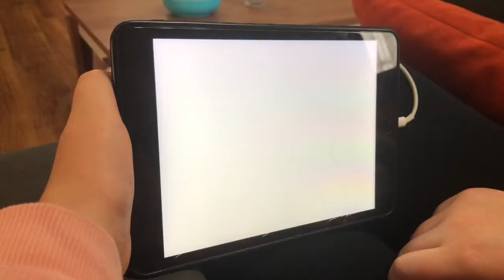ГДЕ МОЙ АЙПАД ( В поисках Айпада 1 эпизод)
Это моё первое видео)))
Пожалуйста поддержите нас лайками👍👍👍👍